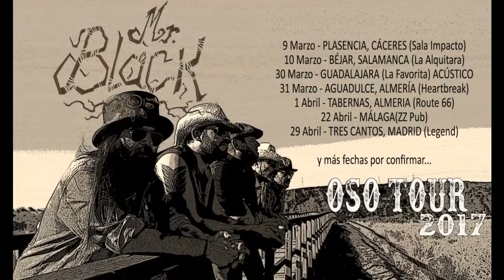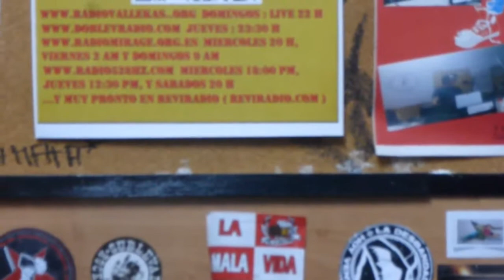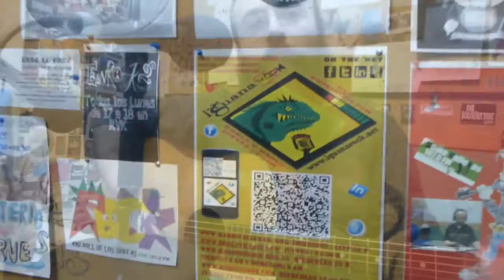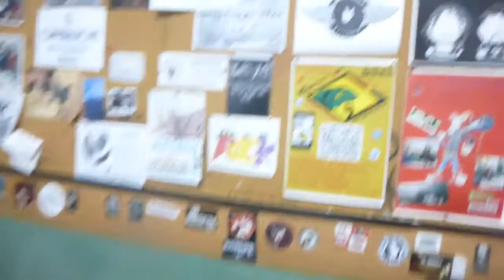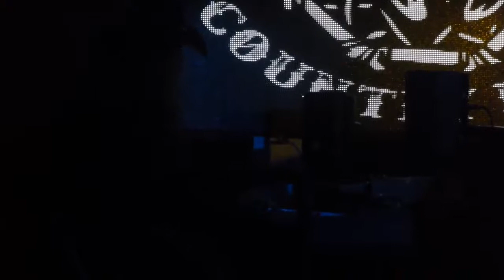Mr Black Presentacion Album OSO en acustico (RVK) y Live (Boite Madrid )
Mr Black nos presenta su cuarto album de estudio OSO.
4 temas en acustico (RadioValleKas) y 4 temas ( 2 covers) en electrico en la madrileña sala BOITE .
Podcast completo con Entrevista/Acustico con Mr  Black en enlace :
Mr Black Presentacion Album OSO en acustico (RVK RadioValleKas) y Live (Boite Madrid )